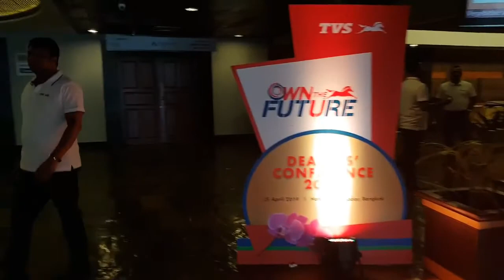Exploring bangkok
Exploring Bangkok 24th April to 27th April, 2019.